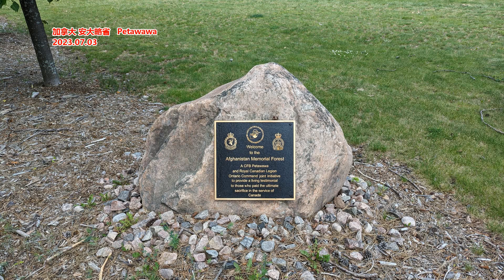住建部：严重资不抵债、 失去经营能力的房企 该破产的破产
作者 | 一财资讯
3月9日，在十四届全国人大二次会议民生主题记者会上，住建部部长倪虹表示，2023年，面对个别房企资金链断裂、房地产市场调整等风险挑战，在党中央、国务院坚强领导下，住建部会同有关部门出台了一系列政策措施，包括“认房不用认贷”、降低贷